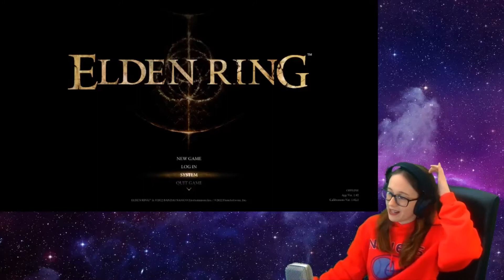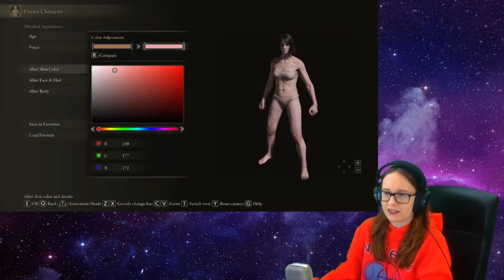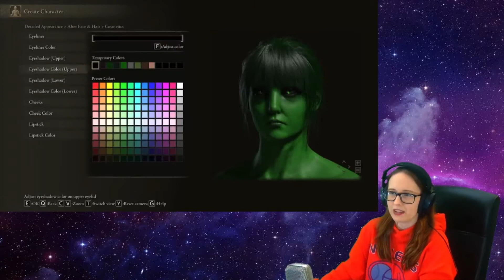Slightly Froggy Tries Elden Ring (DISCLAIMER)